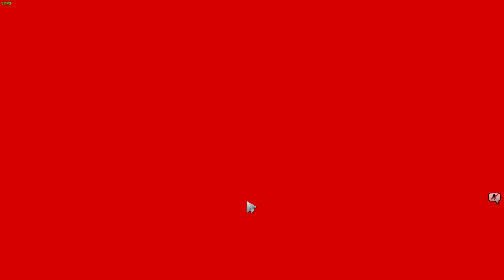DOTA 2 - CRYSTAL MAIDEN RETURNS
CRYSTAL MAIDEN WON AGAINST ENEMY TEAM IN THIS MATCH, GOOD JOB